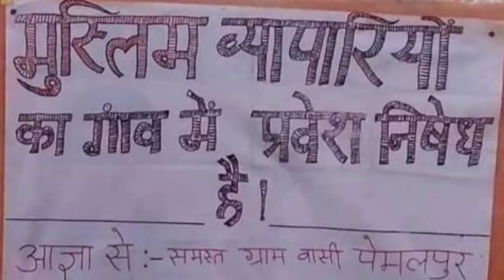आओ इस ईद पर कुछ नया करें || MUFTI ATAULLAH SB QASMI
STUDENT OF "MADARSA EHYAUL ULOOM SEEKAN (RAJGADH)

editing::hassan_khan_raisen